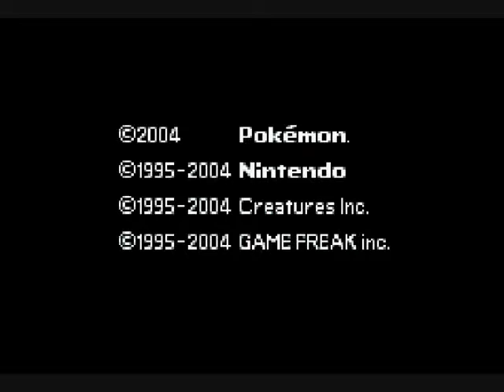Neo and Ala Play Pokemon LeafGreen Part One - All the regret...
I...I just...and Ala...with the...I mean...I... sigh.

I apologize for my grammar problems, the intro should be With Alabastiar.